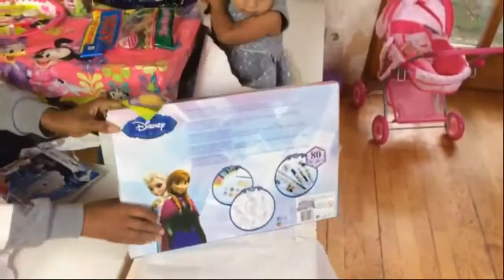Happy Birthday Olivia - A Day in our Life Vlog #76